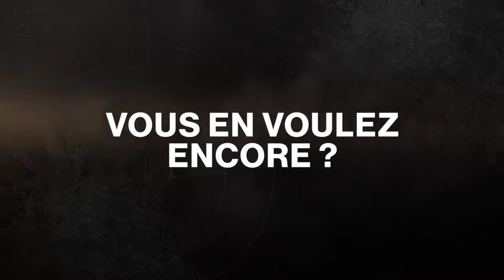[ DESTINY 2 ] A LA RENCONTRE DE NOS PERSONNAGES...ZAVALA,IKORA...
Chaîne officielle DESTINY FRANCE NEWS, Destiny france news offre toutes les dernières mises à jour, nouvelles, vidéos, Memes Fan Art et Cosplay sur Destiny page gérée par kaazer-soozer en partenariat avec le groupe facebook d'entraide destiny hguard

● ● ● NOS GROUPES ● ● ●

● ● ● NOUS SUIVRE ! ● ● ●

● ● ● NOS LIVE ! ● ● ●

● ● ● NOUS REJOINDRE ! ● ● ●